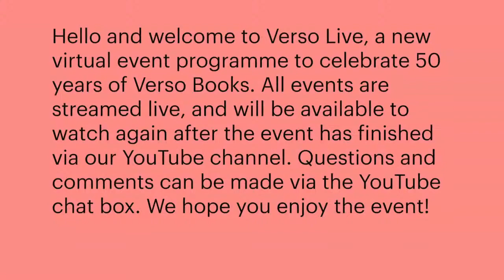Verso Live: Laleh Khalili & Rowland Atkinson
For our debut event, Laleh Khalili, author of Sinews of War and Trade and Rowland Atkinson, author of Alpha City, will discuss global flows of commodities, capital and people, as well as looking to the emerging horizons of change in a post-Covid world, and the likely impacts and changes on key urban centres.

To celebrate 50 years of Verso Books we bring you Verso Live, a new virtual live events programme. We have selected authors to speak on a wide range of subjects including the future of work, what a feminist city might look like, how our virtual spaces have become the ‘new normal’, and how enslaved West Indian women played a distinct role in slave resistance. These events are free and will be live-streamed to Verso’s YouTube and Facebook pages fortnightly on Thursday evenings UK time, as well as being made available to watch after the event has finished.